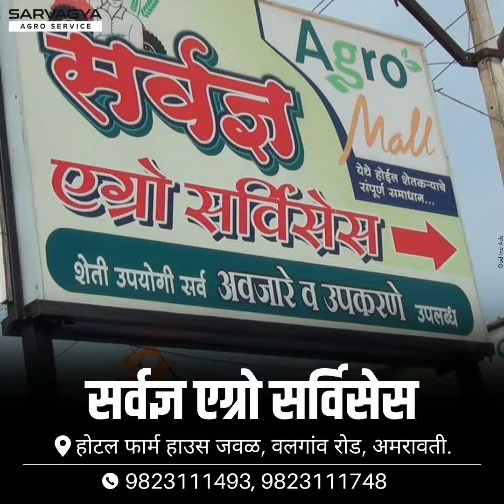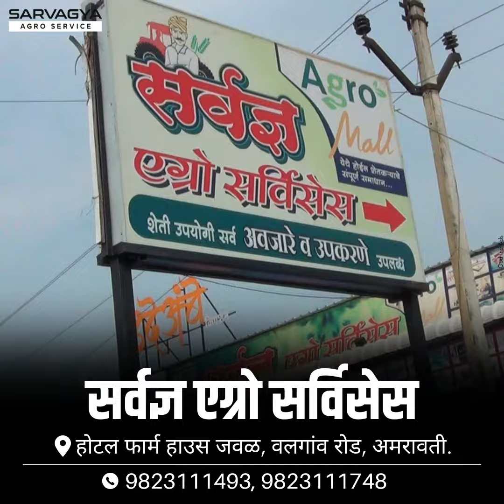शेतीतील सर्व अवजारे आता कमी किंमतीत | सर्वज्ञ ऍग्रो सर्विसेस | अमरावती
Hi
we are a Marketing agency we provide various services link digital marketing, Seo, google ads, Facebook ads Everything you need to set up Your business online we also provide offline marketing services like Banner, etc. for more information visit our website